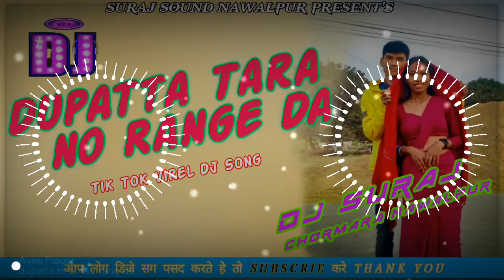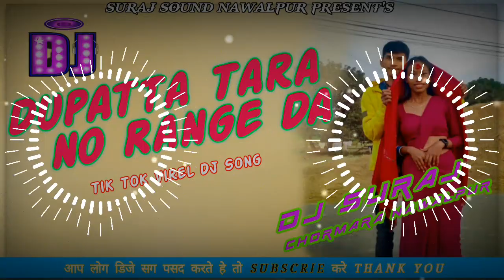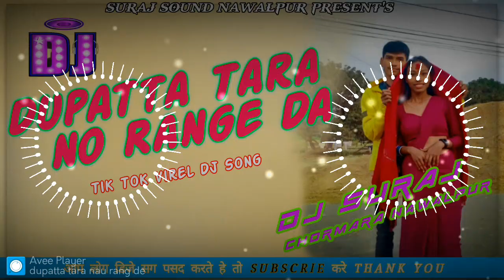Dupatta Tara Nau Rang da Dj || Hay Ni Mara Dil mangada || Tik Tok Virel Dj Song || Dj Suraj Nawalpur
Dupatta Tara No Range Dj || Hay Ni Mara Dil mangada || Tik Tok Virel Dj Song || Dj Suraj Nawalpur

dupatta Tara Nau rang da dholki mix mp 3
dupatta Tara Nau rang da bass
dupatta Tara Nau rang da status
dupatta Tara Nau rang da dj song gana
dupatta Tara Nau Range Dj song

dj tharu song
dj tharu song 2022
latest tharu song
nepali dj
nepali dj 2023
nepali gana
nepali movi 2023
nepali new rap song
new rap song
new nepali dj songs 2023
new nepali song 2023
new tharu video
new tharu video 2023
new tharu video dj
 new tharu song new tharu video
new tharu Video 2020
new tharu video 2021
 new tharu video 2022
 new tharu holi song
new tharu dj song
new tharu 2087
new tharu dj
new tharu dj gana
 new tharu dj remix song 2021
new tharu dj remix song 2078
new tharu dj video
new tharu dj song nonstop 2021
 new tharu dj 2022
new tharu dj remix song 2022
tharu song
tharu video
 tharu gana
rap dj remix
suraj dj
 tharu dance
 tharu geet tharu song 2021
 tharu song 2022
tharu dj song tharu video
new 2021 tharu video
new 2022 nepali song
 nepali gana
 nepali video
nepali dj
nepali dj 2021
 nepali dj 2022
2023 ka hindi gana
aprasan kar da Raja
dj suraj chormara Nawalpur
nonstop tharu dj song
djgana
djsuraj nawalpur
Mari champa dj,
Tharu dj song 2023
new tharu dj song 2023
new tharu video 2079 dj
nepali djsong2079
bhojpuri 2023newdj
dj gana
djsuraj
djsurajchaudhary
new tharu dj
tharu rap
Tharu Dj Song
nepali dj song
tharu tok
tharu video
tharu gana
nepali song
new tharu song2023
nepali gana
nepali dj geet
bhojpuri dj song
dj gana
tharu song
nonstop dj dj ganabhojpuri dj
new nepali dj remix song 2023
new bhojpuri song
suraj dj

यो भिडियो मनोरन्जन र पदोन्नती उद्देश्यहरूको लागि मात्र हो।  यदि तपाइँ यी भिडियोहरू मध्ये कुनै पनि प्रतिलिपि अधिकार नभएको सोच्नुहुन्छ भने, कृपया strike नदिनुहोस्, मलाई भन्नुहोस् र मलाई मेल गर्नुहोस्।